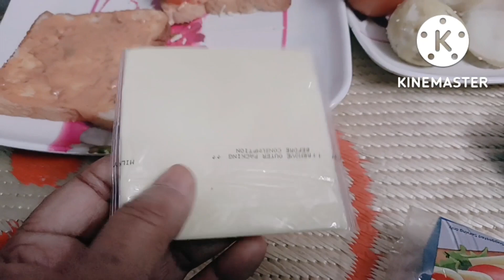व्हेज बर्गर, व्हेज सँडविच रेसिपी...||How To Make Veg Bargar, Veg Sandwich Recipe...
बर्गर पाव
व्हेज टिक्की
# ऐग मेऊनीज
पेरी पेरी साँस
मँक्सीकन साँस
मिंट मेऊनीज
टोमँटो साँस
पिझा पास्ता साँस
अमोल बटर
चिज क्यूब
स्लाईस चिज